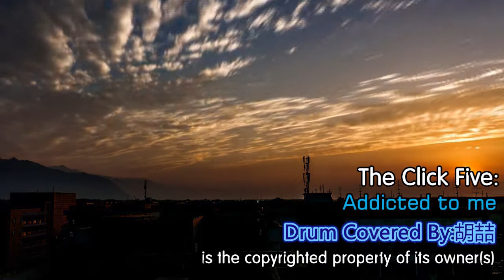Addicted to Me